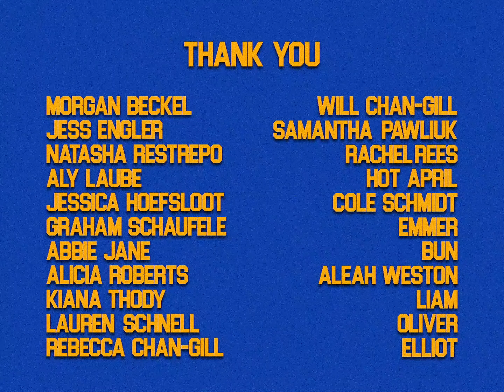Dust Cwaine - 90's Darling (Official Music Video)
The official music video for Dust Cwaine's '90's Darling'.

Lyrics by David Cutting
Produced by Josh Eastman
Video by Mac Jefferies
Editing by levin Ifko